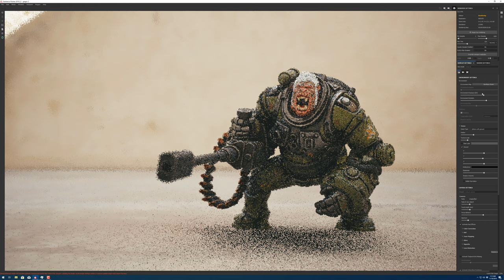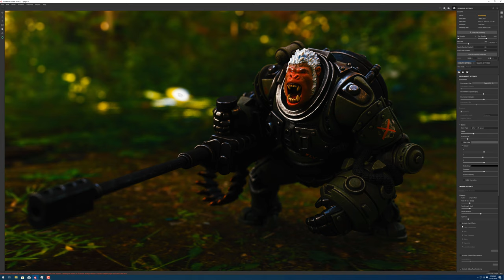stop monkeying around !!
i should really stop monkeying around
4k rendering in painter iray .. lightning fast
watch it at full res :-)